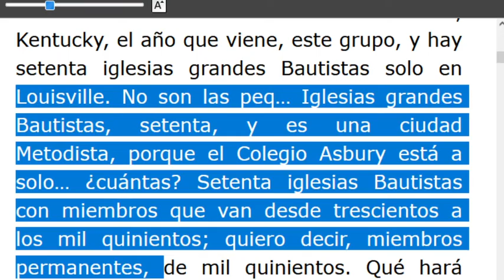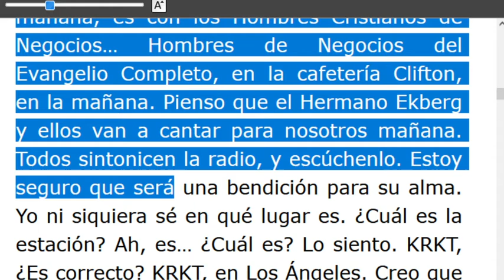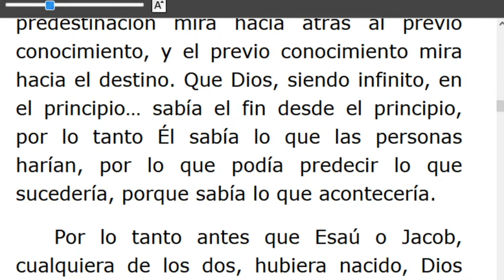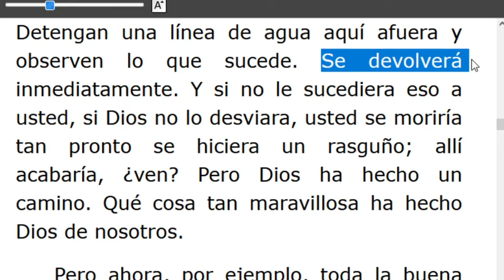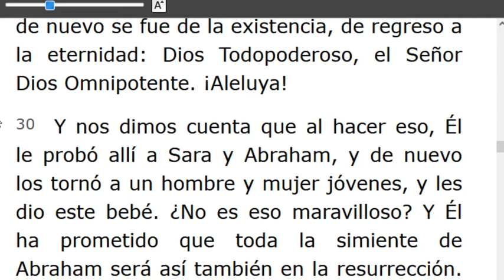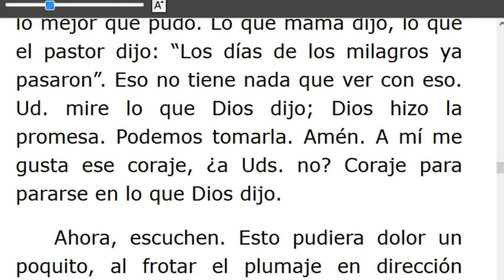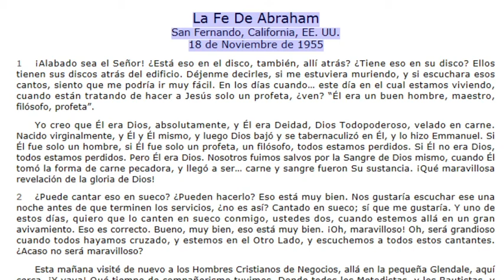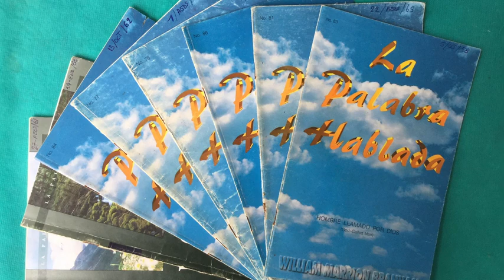LECTURA DE LOS MENSAJES DEL PROFETA !!ELIAS!! WILLIAN MARRION BRANHAM DESDE EL AÑO 1947 Hasta1965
J e r e m i a s   50:
28. VOZ DE LOS QUE HUYEN  y ESCAPAN DE LA TIERRA  DE BABILONIA, PARA DAR EN SION LAS NUEVAS DE LA  RETRIBUCIÓN DE JEHOVÁ NUESTRO DIOS, DE LA VENGANZA DE SU TEMPLO.

=== INICIA: LA FE DE ABRAHAM -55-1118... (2da. Parte)...TERMINA Párrafo: 38...